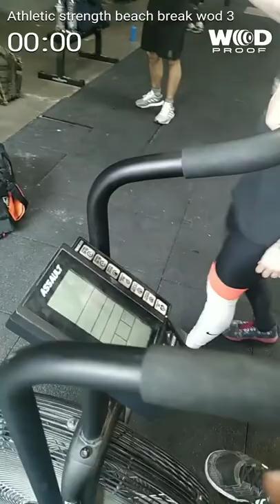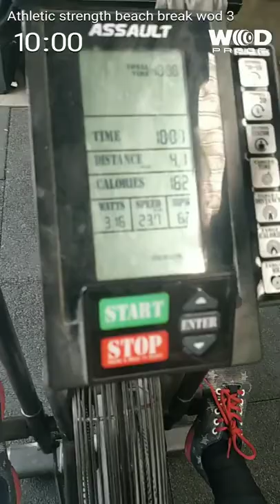Beach break 2019 Athletic strength wod 3